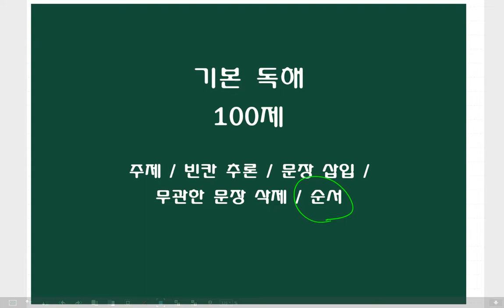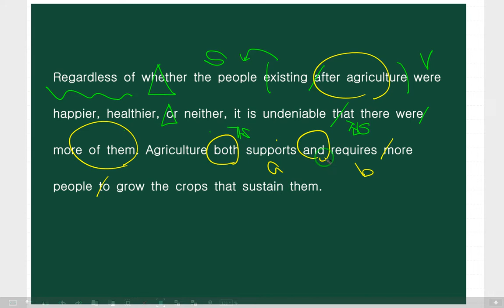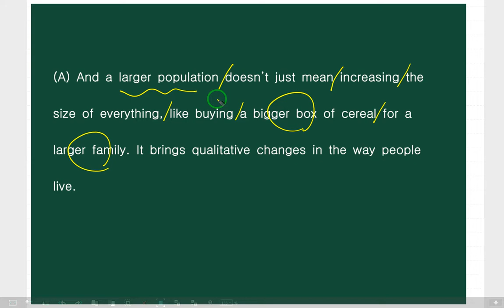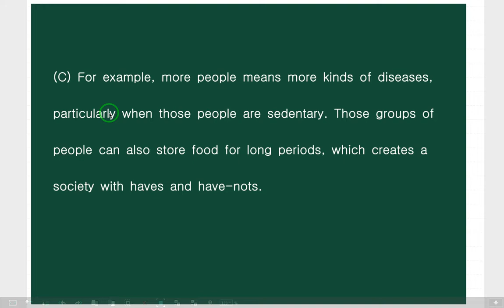글의 순서 2편 (소방 영어 독해 완성 82편)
소방 영어 독해 끝내기
100제 + 20제

소방 시험을 대비하여
고1 고2 모의고사 문제 중에서
가장 빈출 되는 주제 빈칸 일관성 100문제와 추가 유형 20문제입니다.
유형별 풀이와 해석 연습을 동시에 할 수 있도록 영상을 만들었습니다.
영상은 유투브 (독해의 도 소방 독해 100제+20제)에서 볼 수 있으며
자료는 카톡으로 판매합니다. 10,000원입니다.

부탁합니다.